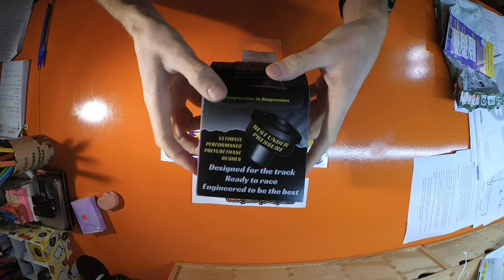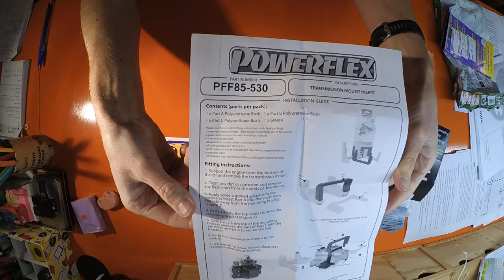Unboxing PowerFlex PFF85-530 (Black Series)